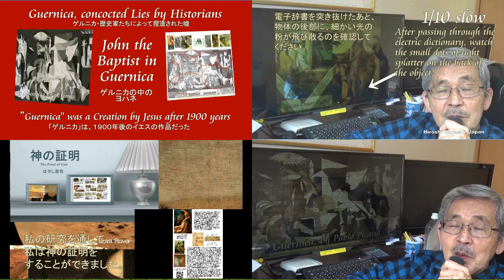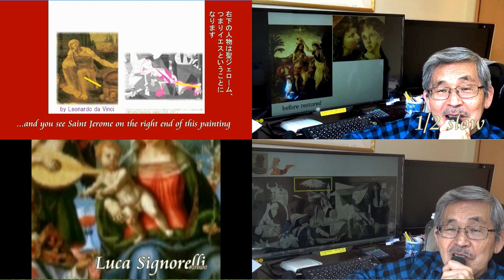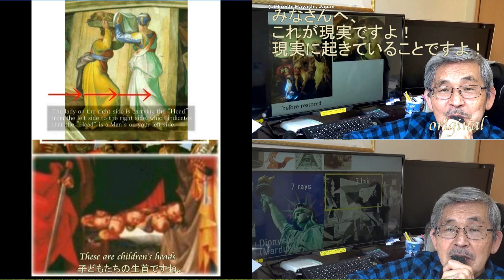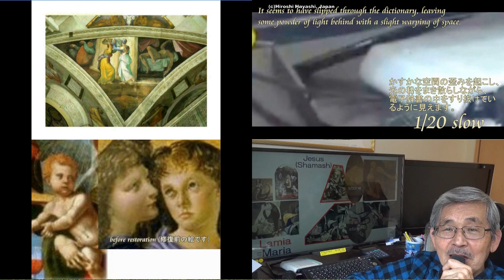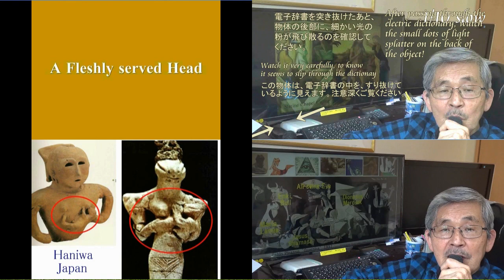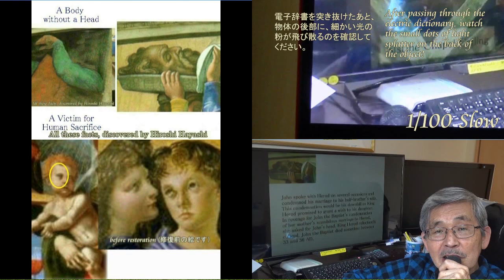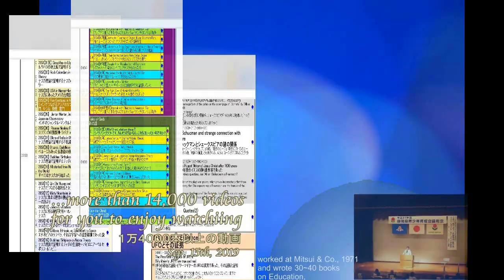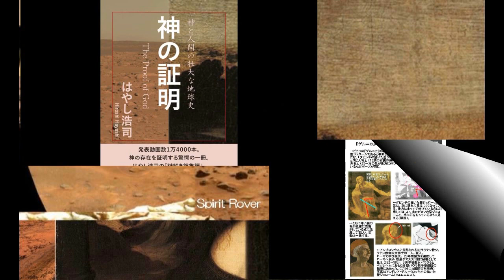01380 VD なぜ４月１４日だったのか？あの時間だったのか？書斎に現れたUFOと、背景の画像は関係があるのか？ないのか？byはやし浩司